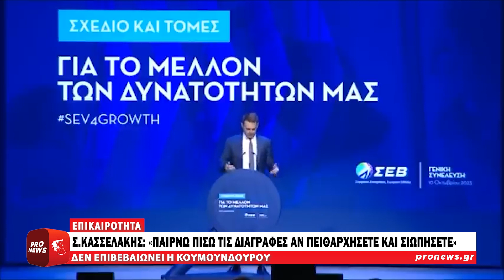Σ.Κασσελάκης: «Παίρνω πίσω τις διαγραφές αν πειθαρχήσετε και σιωπήσετε»